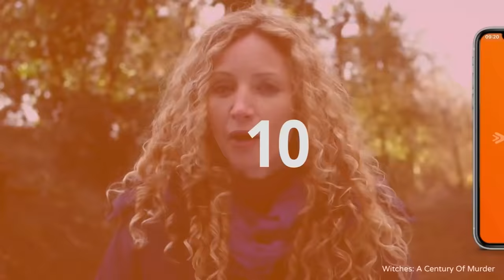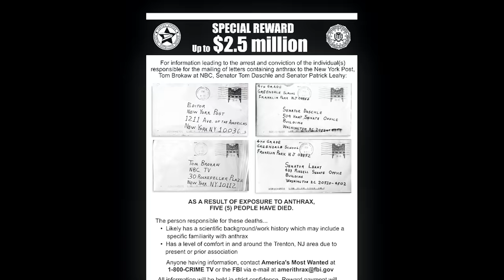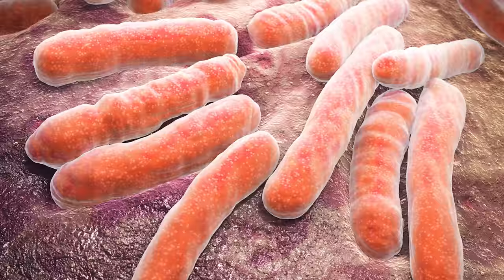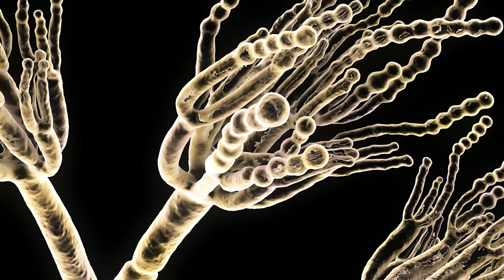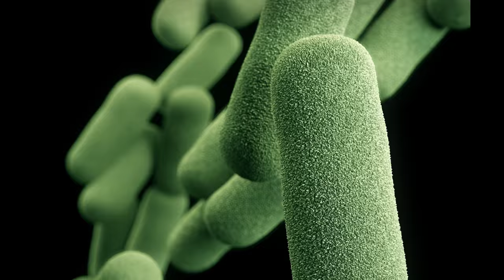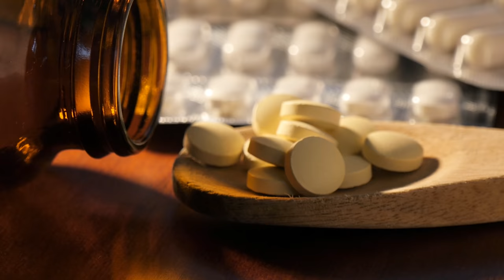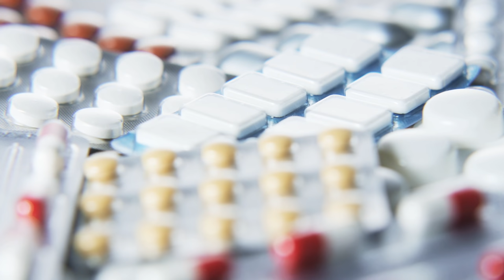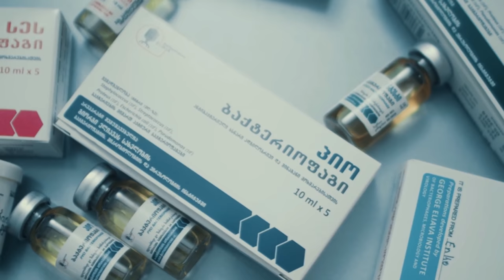Why Are Antibiotics And Vaccines Failing Us? [4K] | The Battle Against Superbugs | Spark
Antibiotics designed to save us from bacteria have turned them into our deadliest enemies. Is there a solution to this emerging threat?